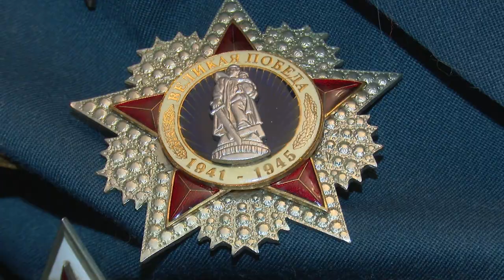про людей: Ветеран ВОВ Геннадий Ковалев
В 1944 году он обучился на радиста и обеспечивал связью командование, участвовал в освобождении Белоруссии, Польши и в разгроме фашистов в Германии. Своей историей и воспоминаниями о войне участник Великой Отечественной войны, полковник в отставке Геннадий Ковалев поделился с ОТВ.